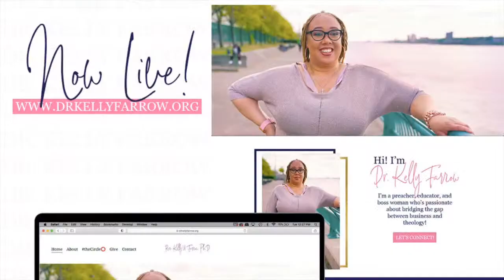Timely Wisdom: Dr. Renita Weems "Listening For God"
Hebrew Bible Scholar discusses the text for relevant application